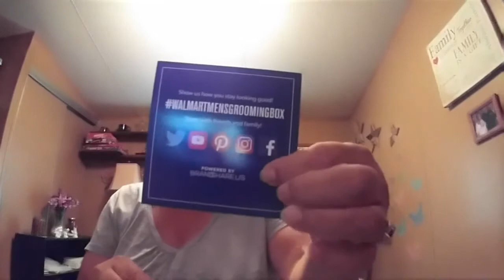Wal-Mart men's box.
Robin Sadowsky